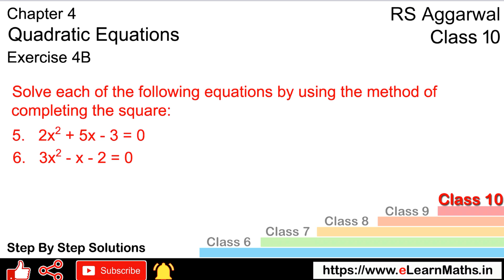Quadratic Equations | Class 10 Exercise 4B Question 5 Question 6 | RS Aggarwal | Learn Maths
Class - 10
Chapter - 4 - Quadratic Equations
Exercise - 4B
Welcome to Learn Maths. This video will solve the Question 5 and Question 6 of exercise 4B. Please share your queries and feedback in comments section.

Regards,
Garima Agarwal